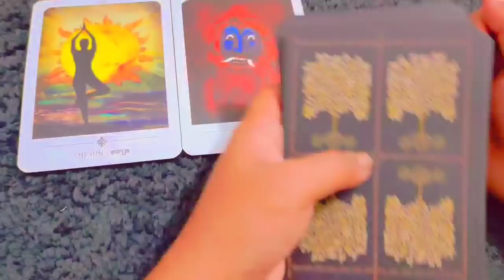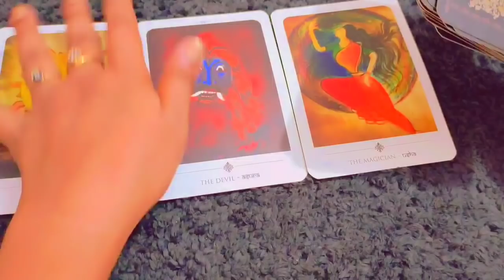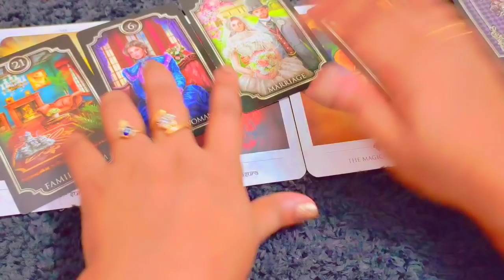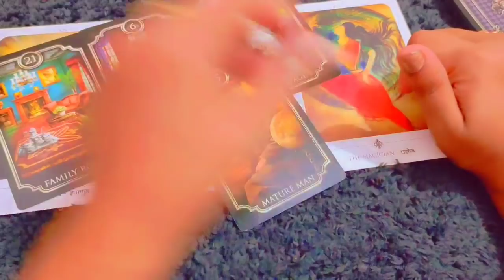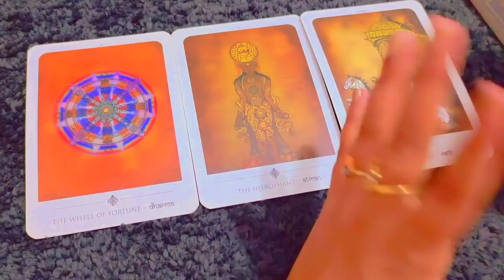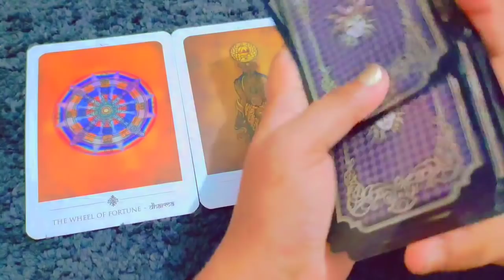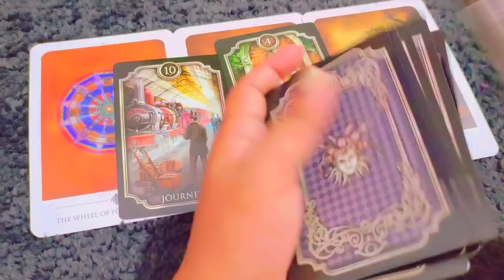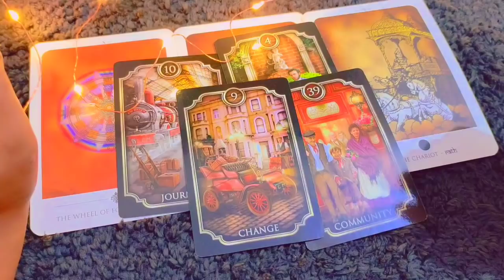Tarot card reading in hindi | आने वाला समय कैसा रहेगा | good news for you | कौन सी खुशखबरी मिलेंगी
Pile 1 01:25

Pile 2 06:20

Tarot card reading in Hindi Timeless Tarot Reading Tarot card reading in Hindi Urdu tarot reading cards sunlight tl vandana reading today tarot cards current feeling today tarot reading marriege taro reading in Hindi love marriege reading today good News reading in Hindi Angels Universe guidance sai baba messages pick a card reading in Hindi Timeless Tarot